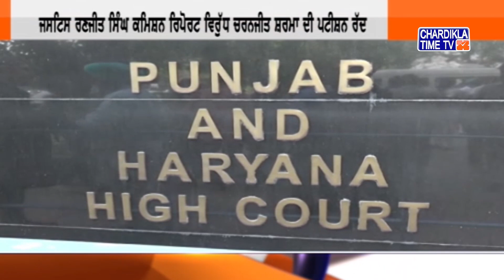ਰਣਜੀਤ ਕਮਿਸ਼ਨ ਮਾਮਲੇ' 'ਤੇ ਪੰਜਾਬ ਸਰਕਾਰ ਨੂੰ ਹਾਈਕੋਰਟ ਵਲੋਂ ਵੱਡੀ ਰਾਹਤ